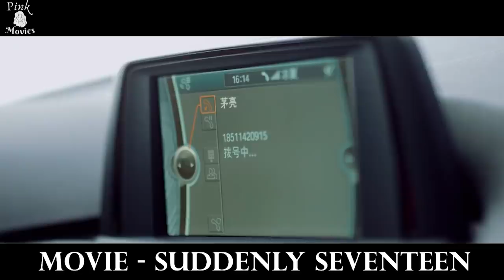28 Year Old Woman Eats A Magic Chocolate And Turns Into A 17 Year Old Teenager!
A 28-year-old woman who is unhappy in her marriage eats a piece of strange chocolate which transports her back to her 17-year-old self, the time before she met her husband.